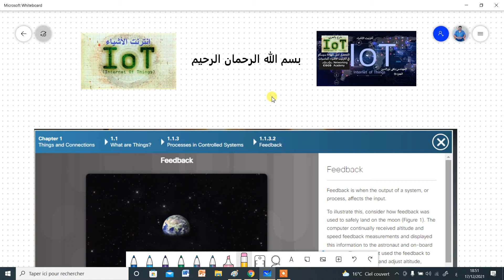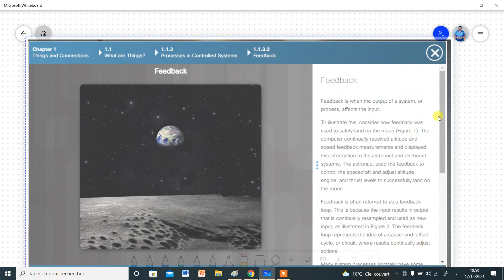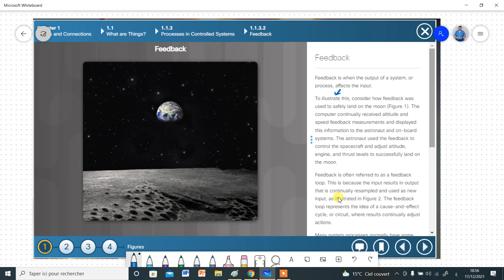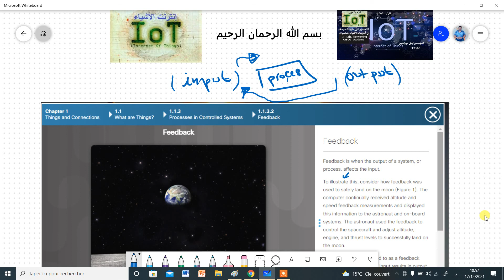Internet of Things (IoT) #9 |التحضير لنيل شهادة سيسكو | FEEDBACK| أنترنيت الأشياء شرح بالعربي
تعريف الشبكة المعلوماتية خاص بأصحاب تخصص
جميع الدروس موجودة في القناة إليكم الروابط
Learn Python in 4 Hours
learn array in python in 2 Hours
les matrice dans python

البنيات  بلغة بايتون والخوارزميات
تعلم برمجة المجموعات  بإستعمال لغة بايثون في ساعة واحدة
سلسلة تعلم الملفات في  بايتون في ساعتين